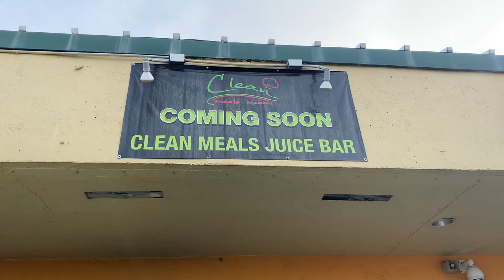Venetian plaster at clean meals juice bar, lime green Marmorino!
Giancarlo sagasti marmorino tools